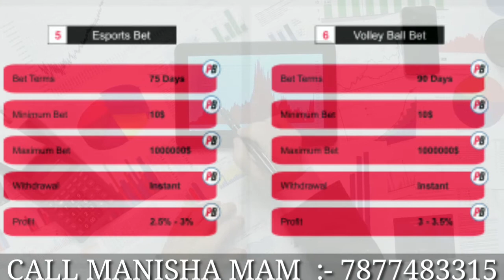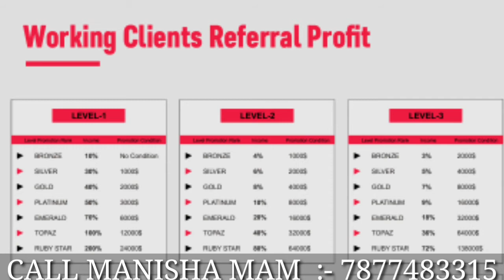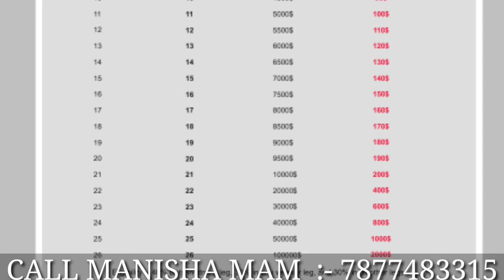Point bet full business plan review | new nonworking mlm plan | refer and earn DAILY online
Sandeep minhas call/whts app

Top  joining link
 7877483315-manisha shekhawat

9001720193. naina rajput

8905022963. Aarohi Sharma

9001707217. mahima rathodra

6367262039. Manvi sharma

💰💰💰 *ऑस्ट्रेलिया Base मोस्ट awaited कंपनी इंडिया में लॉन्च हो चुकी है, ज्यादा सोचने में वक्त मत लगाओ मेरे दोस्त. यही मौका है सही टाइम पर Company को ज्वाइन करने का*
*🌋Pointsbet.org🌋*

*Joining Amount 10$ only*
💰 _*DAILY 4% ROI*_ 💰
📞🪀Call or What'sup🪀📞
*✅ आप जितने से जॉइन करेंगे उसका  4% रोज मिलेगा*

Investment in 7 packages ROI
15days=0.5 to 1%
30days=1% to1.5%
45days=1.5 to 2%
60days= 2% to 2.5%
75days=  2.5% to 3%
90days=  3= to 3.5
180days= 3.5 to 4%

*✅Download Application from Google Play Store 🤩*

*✅ Refer ID ☟︎︎︎
Sandeep2

sandeep minhas

business
trading
mining
crypto currency
BTC
ETH
TRONS
DECENTRALIZED
SMART CONTRACT
BLOCKCHAIN TECHNOLOGY
trading apps

mlm scams
legal mlm companies

mlm
newroiplan

mlm scam
mlm motivation
mlm promotion channel
mlm companies
new mlm plan
mlm
mlm software
mlm advertising
mlm app
mlm business
mlm data
mlm earnings
mlm free
mlm business
mlm full form
mlm videos
mlm you tube
mlm Google
mlm products
mlm review

mlm channels
promotion channels

mlm live
mlm marketing
mlm scheme
mlm training
mlm website